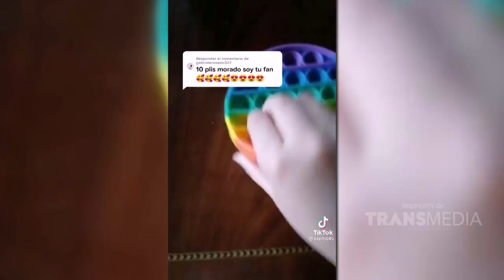MUKA BUNDA SARWENDAH KEASEMAN MAKAN LEMON NIH! | Best Moment DiaryTheOnsu (11/4/21)